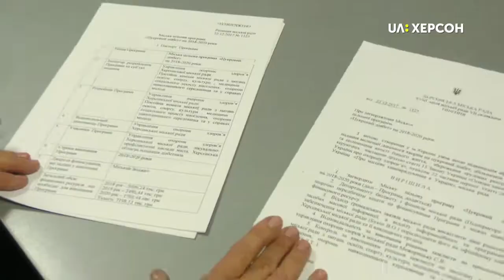11 днів до кінця збору підписів під петицією про допомогу хворим на цукровий дібет 1 типу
120 підписів на сьогодні з 250 необхідних і за 11 днів спливає термін їх збору під петицією на сайті Херсонської міської ради про допомогу дітям і дорослим, хворим на інсулінозалежний цукровий діабет. 500 тест-смужок для глюкометрів; 2 шприц-ручки для вводу інсуліну, 150 голок до них; 100 шприців для ін’єкцій; помпи; розхідні матеріали для них; 2 сенсори для моніторингу рівня глюкози в крові. Все це із розрахунку на місяць та глікоген раз на два роки і гроші на  оздоровлення – ось про що просять херсонки, які подали петицію.
Заступниця начальника управління охорони здоров’я міської ради Ірина Темешко спілкуватися на камеру відмовилась, але телефоном підтвердила, що міська цільова програма «Цуковий діабет» на 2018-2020 роки  затверджена, але фінансування відсутнє. Чиновниця розказала: до першого квітня цього року управління охорони здоров’я буде отримувати кошти з міського бюджету і здійснювати перерахунок грошей суб’єктам підприємницької діяльності (аптекам)  за відпущений ними інсулін. Бюджет на 2020 в місті не прийнятий.  Домовились, що поки аптеки відпускатимуть інсулін за рецептами, а гроші отримають після того, як в Херсоні приймуть бюджет.